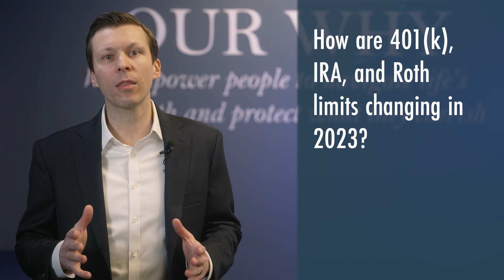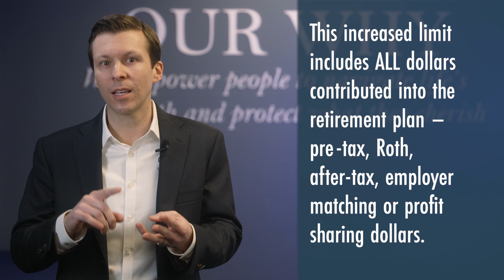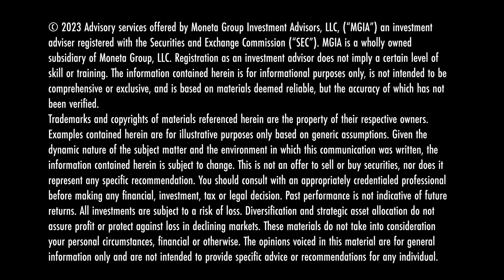How are 401(k), IRA, and Roth limits changing in 2023? Ask the CFP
Monthly "Ask The CFP" segment where Travis Freeman, CFP, answers your tough financial questions.

Moneta Group Investment Advisors, LLC. You should consult with an appropriately credentialed professional before making any financial, investment, tax or legal decision. Past performance is not indicative of future returns.